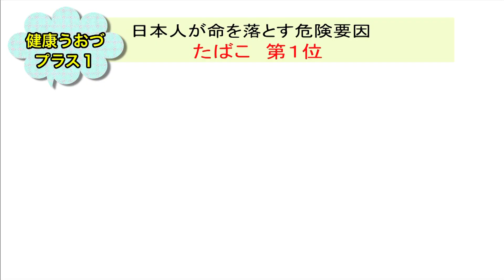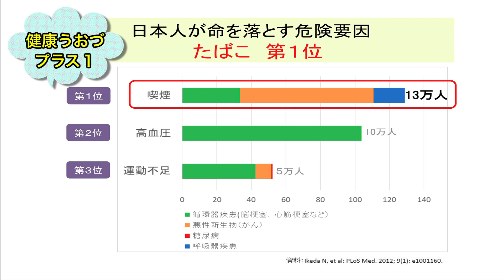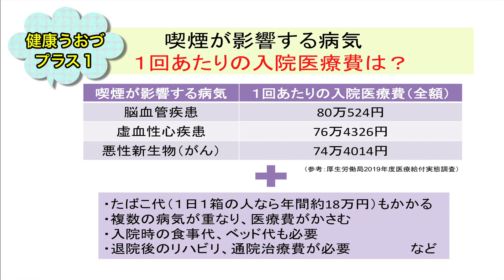健康うおづプラス１「禁煙にチャレンジしてみませんか」編